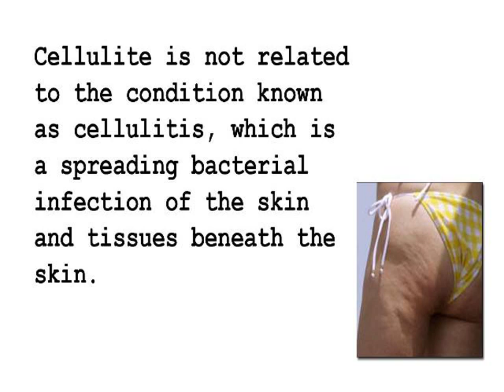Cellulite Treatment Ny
Studies also indicate that cutting down or quitting smoking altogether can also provide an improvement in the appearance of cellulite. This is mainly due to the fact that smoking causes damage to small blood vessels, which increases the risk for cellulite.

You should first know that stretch marks can be taken care of by homemade remedies that are cheap and accessible the ingredients used in preparing  a stretch mark home remedy may be sitting in your garden right now!

INCOMING SEARCH TERMS:
ayurveda cellulite - cellulite problems - ultrasonic cavitation cellulite - dermatology cellulite cream - cellulite reduction - anti cellulite exercises - paris hilton cellulite - bio oil cellulite - cellulite stretch marks